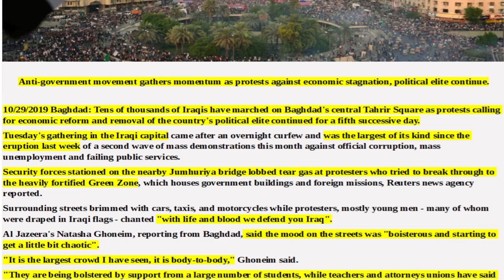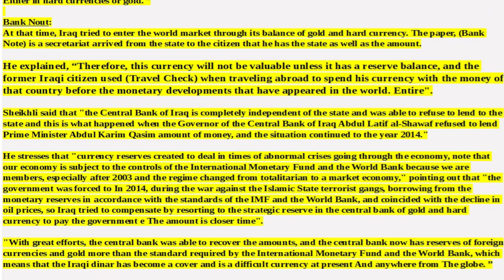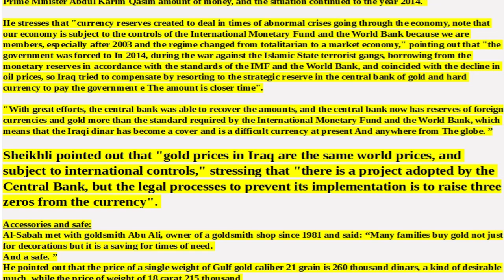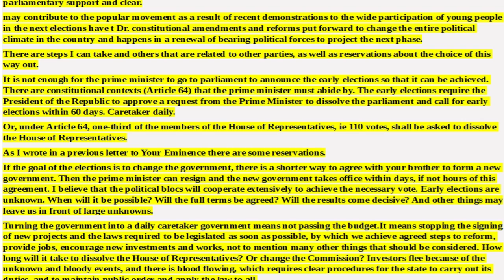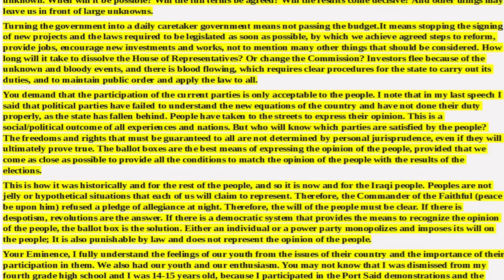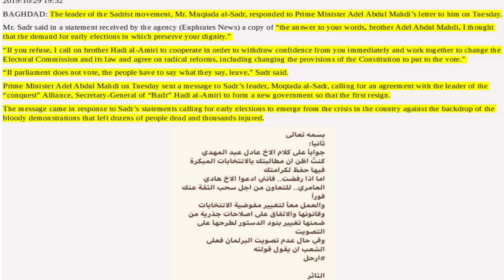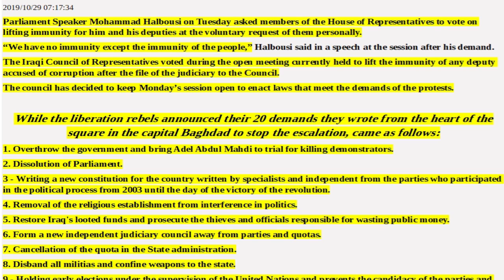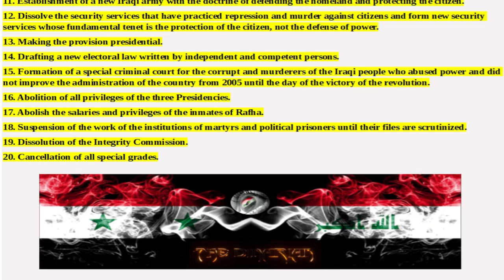IRAQI DINAR STUDY:Issue 93, Articles Of Interest: The Iraqi Dinar RV/RI And Pertinent Current Events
One
basic
truth can
awakened
to the
truth.